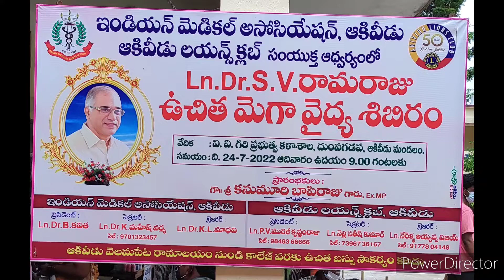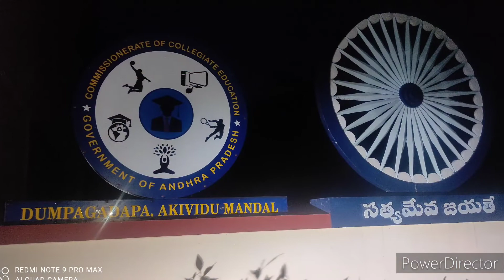Free Mega Medical Camp conducted by Akividu IMA and Akividu Lions Club